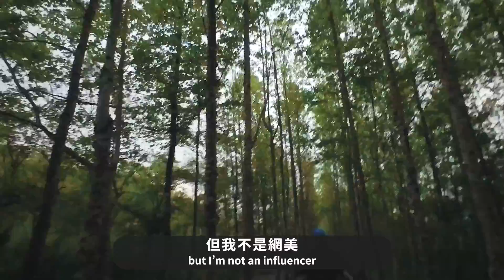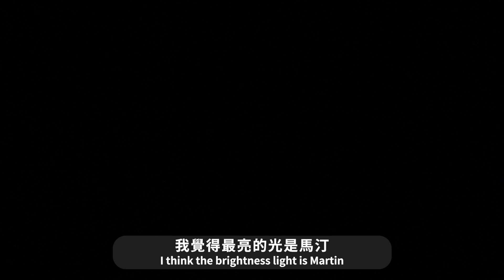2022年花蓮秘境觀賞螢火蟲！滿山遍谷！！！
螢火蟲最佳觀賞期大約是在三四五月，位於花蓮光復鄉的大農大富，想深入認識當地螢火蟲的生態可考慮大農大富專業人員導覽，如果單純看螢火蟲也可以去我們去的拍照秘境那一區哦，剩下就靠大家自己挖掘囉~Cheers

◆音樂Music(下方連結加入會員，額外贈送2個月使用期限)